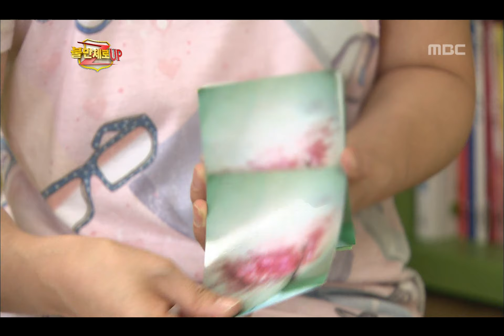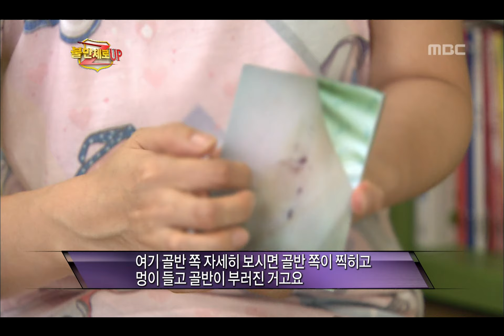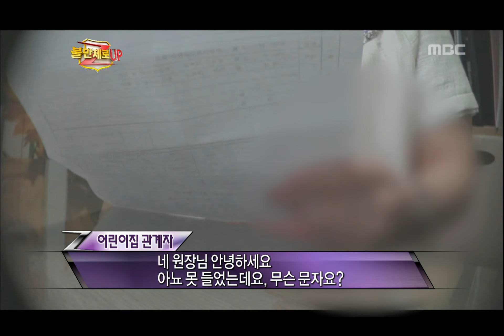Consumer Reports, #02, 내 아이가 탄 차가 위험하다 20121011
방송시간  Thu pm 08:50~
Consumer Reports(불만제로 UP), 1회, EP01, 2012/10/11, MBC TV, Republic of Korea

[제로맨이 간다] 내 아이가 탄 차가 위험하다?!(김대호)